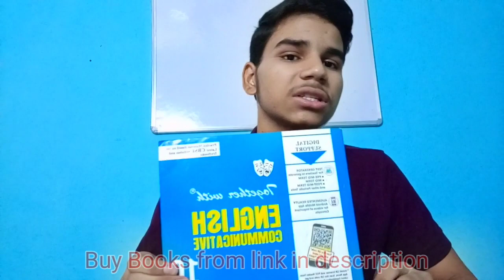Best Reference Books for Class 10 Board Exams for 95%+ Marks||2020-21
Best Book for 10th cbse students, Best Books to score good marks in class 10 cbse, 10th CBSE students, Best Book for maths, sst, social science, science, physics, chemistry, biology, English, Hindi, Hindi Grammar, English Grammar